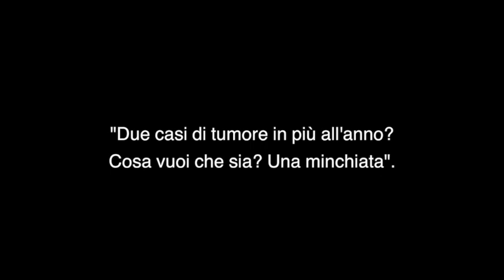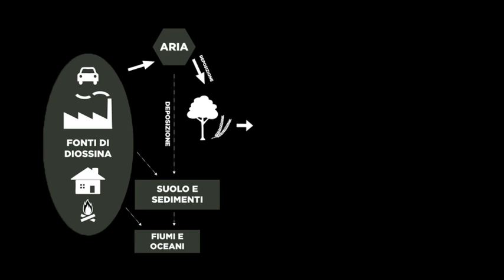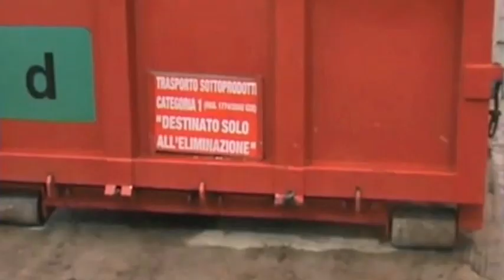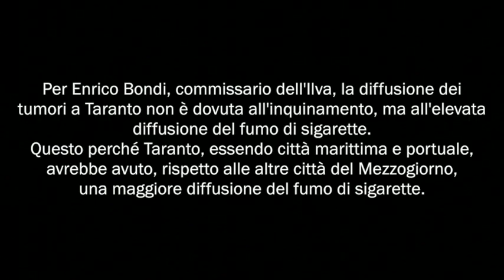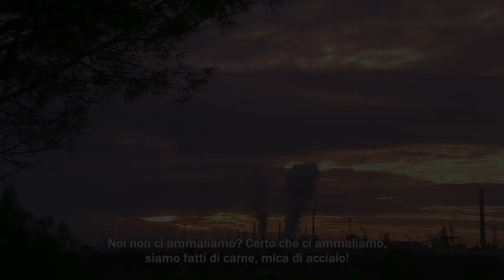Reportage, "The Italian Dust": la polvere dell’Ilva ricopre Taranto. E pesa sul futuro